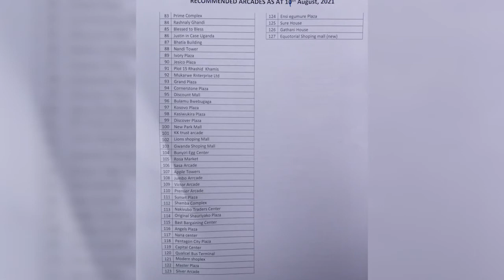MINISTER KABUYE KYOFA CLARIFIES ON THE OPENNING OF THE ARCADES